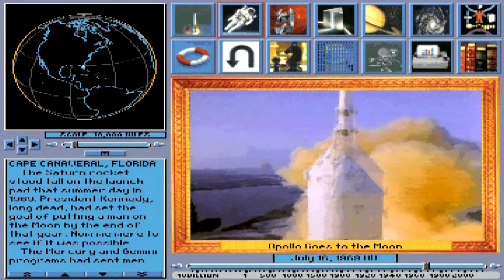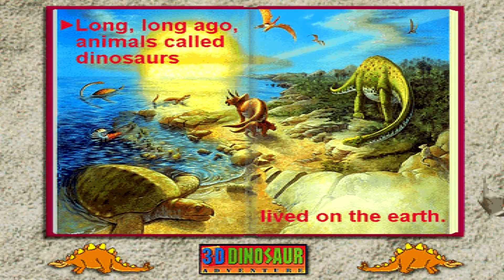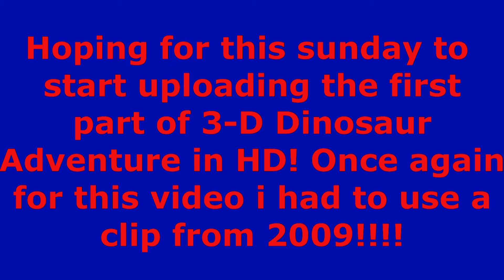3-D Dinosaur Adventure Trailer!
While this was uploaded over a year ago at the end of the Where do i live Kids Zoo Video, here it is again! More complete in the beginning due to the fact i was able to convert some footage from 2009 into HD!

If all goes well, i SHOULD Start uploading the reference center movies SUNDAY!

Upcoming Projects
3-D Dinosaur Reference Movies from 3-D Dinosaur Adventure
Dinosaur Safari from 3-D Dinosaur Adventure
3-D Dinosaurs from 3-D Dinosaur Adventure
3-D Undersea World: Aquarium and Treasure Hunt
Knowledge Adventure Demo Sampler
Comparison Videos.